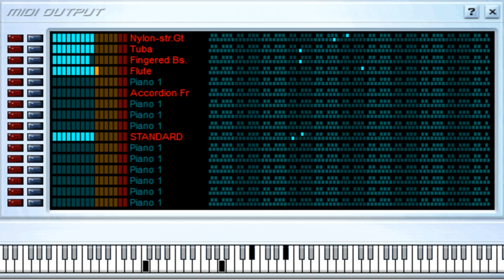De Corazón Ranchero - Voz de Mando - Midi File (OnlyOne)